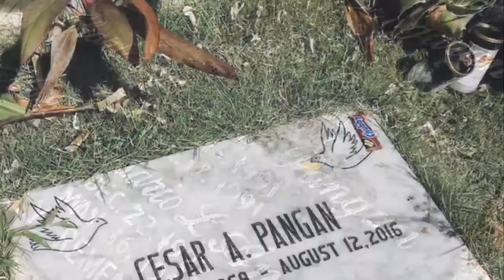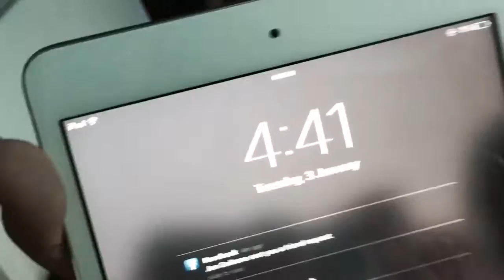Vlog # 12 : Happy New Year!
New year, new chances 😍😘